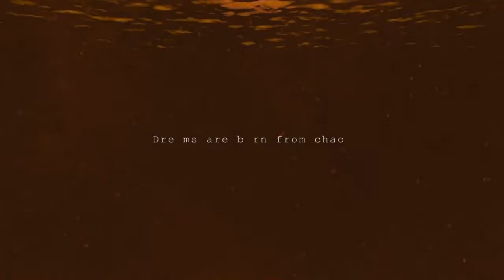Dark Souls 3 Dex plytru Luios you failed me